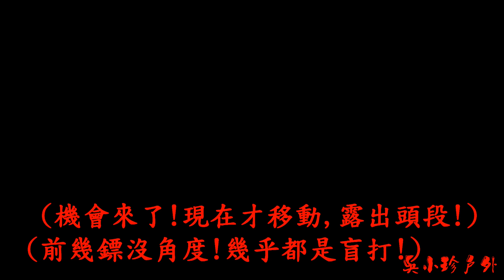【吳小珍】一生懸命～未代恐龍的美麗與哀愁！？ 挪威的森林，綠鬣島~那裏的湖面總是澄清。 綠鬣蜥 (iguana removal lizard berburu biawak)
(※本影片版權歸屬創作人所有，嚴禁翻拍及下載，嚴禁任何商業，或非商業用途之轉貼/連結。)

(私人魚池，水深危險)
約15米的距離，陡坡難立足，完全看不見目標物!
只能靠遠方望遠鏡的指引，粗略定位大概位置
榕樹枝葉茂密，又隨風搖曳，上下擺動，增加了困難度。
甚至幾次出鏢，就被眼前的藤蔓條擋住，導致完全偏掉
只能剪斷線綁住，待會再拉回，回收鏢跟線材…，準備重發!

終於，大龍移動出來了!

(※頻道影片嚴禁翻拍剪輯，及任何商業用途之後製。)
支持我們~歡迎加入會員!【吳小珍戶外 頻道贊助帳號: 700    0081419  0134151】
斗內贊助​~請務必記得留言通知!  我們想多謝您，贊助頻道喔~

我們移除綠鬣蜥，不是在做愛心！ 我們有這個能力，也喜歡一家人跑戶外，增進感情～ 期間認識了很多在地的朋友跟農民，互動上很好！
 所以就開始了這個有意義，持續移除的行動～
 我們自發性移除，不是貧戶、不是中低收入戶 也不需要捐款！
但網上有些網友提到想要贊助我們的行動，這我們是不反對！
但僅限於熱情斗內，贊助我們～吳小珍戶外的影片拍攝！
包括我們分享的生活、興趣、家庭記錄、互動認知…
不接受～認為是在捐款做公益的愛心喔！

我們既不是以愛心為名、不以保育為由，也不是募款!
僅接受~單純欣賞我們，想要贊助斗內我們的~吳小珍戶外，頻道拍攝!

大家只要搜尋iguana，就找到一堆國外合法用槍爆頭~獵殺綠鬣蜥、料理、食用的影片與資訊。
真的不要因為一個用鞭炮炸蜥蜴的虐殺不當個案…
把整個民間，無償自發性移除，變成妖魔化了。

動保團體說要談進步、要學國外?
國外明明在吃綠鬣蜥、在做罐頭、政府在推廣
國外明明說能吃，吃的歷史悠久，沒發現到有病毒
是許多國家傳統的~食用肉品之一。

國外明明說寄生蟲都有的，只要煮熟就好!

國內卻要妖魔化，說肉有病…、會傳染…!!??
國外民間還有許多養殖場，在提供食用蜥蜴肉買賣!

國外在氾濫的地區，是政府開放~合法用槍打
每一隻都給牠爆頭，跟彈弓射鏢一樣，是侵入性移除!
我們出門移除，一定都帶長竿套鎖跟彈弓，二種工具
長竿有限，無法移除的！
才會用彈弓打鋼珠、打魚鏢！不然你要怎麼抓？

現在動保還要求要立法，限制與開罰我們的行為，我也是醉了!

我們沒有賣蜥蜴料理，也沒賣皮件製品
只是希望在移除的同時，能夠物盡其用
不要白白浪費了這些生物資源!
才分享，可以做堆肥、乾淨區抓的人可吃
一般也可以給牲畜吃、外皮看能否再利用…

但這些都單純是個人作法的分享，沒有商業行為!
卻也被誤導、說成我們是在營利，為了利益才來移除!
這種說法是不對的。

但你要清楚知道一點! 規定只是不能養、不能買賣活體!
就算我賣食用肉、皮件製品、料理、標本、牙齒模型…
也沒有違法!

(一)綠鬣蜥因為危害嚴重，被農委會於2019/8/15，依野保法31條公告為~有害生態環境、人畜安全之虞原非我國原生種陸域野生動物~為入侵 需移除之有害 外來種!
但綠鬣蜥之害，早已不僅止是在農損的部份！
(二)氾濫區的農作，新芽剛播種或作物出青，就會被吃光…
(三)壓迫原生種生存空間…，食性雜食偏素食~
成體對於鳥蛋、棲葉昆蟲、蝸牛、小型齧齒類…，也是會食用。
(四)破壞水利設施、田埂、溝渠…
氾濫區的橋墩下方被挖洞後，容易會傾歪、傾垮…
氾濫區的路基易被挖洞而致淘空危機…
氾濫區的河堤岸被挖洞、破壞，雨季來臨時恐致潰堤…
(五)交通隱患~經常發生綠鬣蜥停留、穿越馬路…
暴走公道，造成人車驚嚇，車禍意外…
不時有新聞報導！綠鬣蜥路上亂竄害人摔車​​​​　新聞連結：

最後~關於這個外來物種，我們國內可能因為了解不多，而過度恐懼了喔~
在台灣綠鬣蜥要選擇性食用，慎選在乾淨地區捕獲的，也要完全煮熟!
這是源於中南美洲的物種
在氾濫的國家有人民及政府提倡食用!
在不是氾濫的國家，也有專門的繁殖場，養殖以提供鬣蜥肉買賣食用喔!